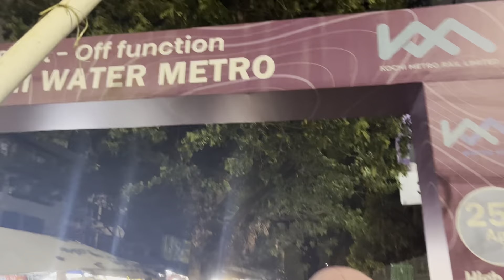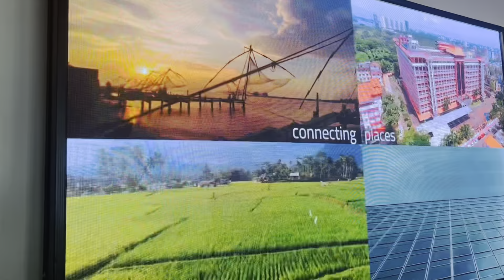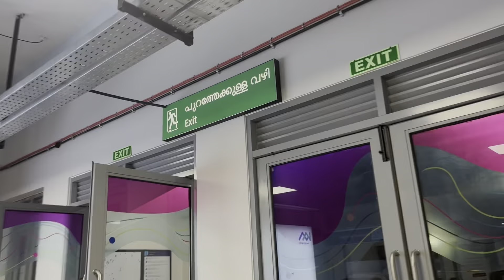കൊച്ചിയിൽ കരയിൽ മാത്രമല്ല ഇനി കായലിലും മെട്രോ |India’s first watermetro | Kochi water metro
Hi, I'm DIYA FARSANA! I've been creating content on Youtube since 2023. I have a passion for sharing what I've learned in my life in hopes that it can inspire and empower young women.
I am in no way a professional, just a girl who loves makeup, dance, travel and shopping!
New videos including beauty, tutorials, get ready with me's, what I eat in a day, health, fashion,travel vlogs & so much more! Basically lifestyle.